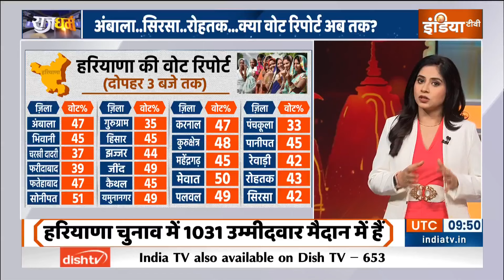Haryana Election Voting: हरियाणा में दोपहर 3 बजे तक 44% वोटिंग..जानें कहां कितने पड़े वोट | News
Haryana Assembly Election 2024: हरियाणा में दोपहर 3 बजे तक 44% वोटिंग हो चुकी है...जिसमें सोनीपत में 51%,मेवात में 50% वोटिंग हुई है...अंबाला में 47%,भिवानी में 45% वोटिंग है..करनाल में 47%,कुरुक्षेत्र में 48% मतदान हो चुका है..फतेहाबाद में 47%,यमुनानगर में 49% वोटिंग 3 बजे तक हो चुकी है.